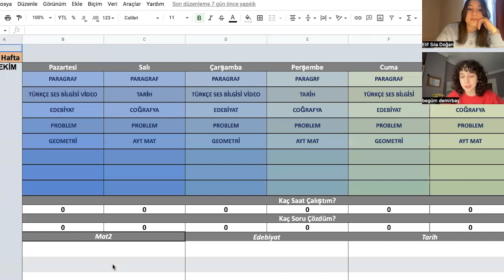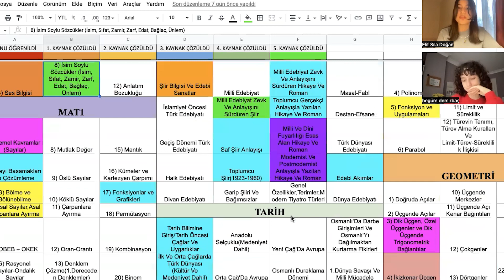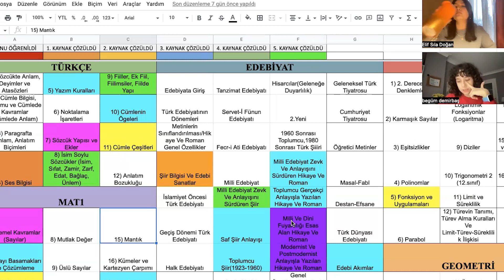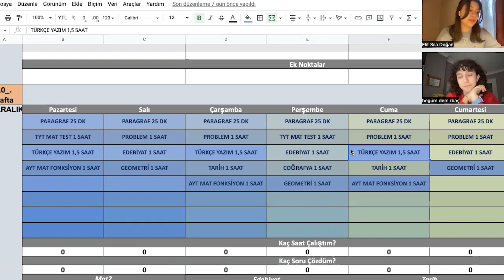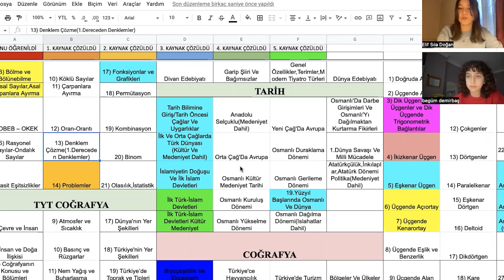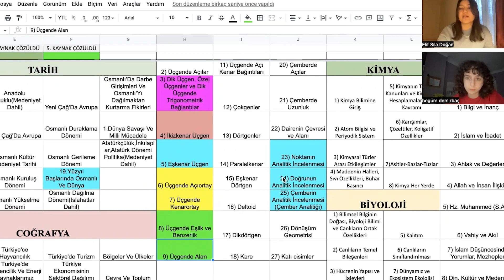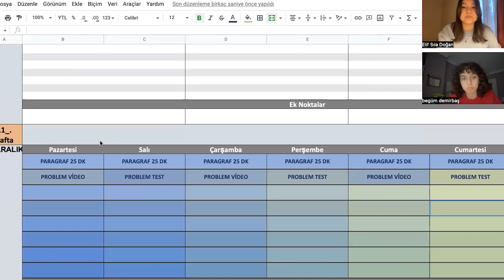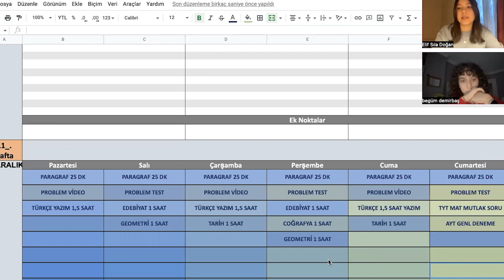KOÇLUK GÖRÜŞMESİ | sınavlara çalışmalar başladı🫠